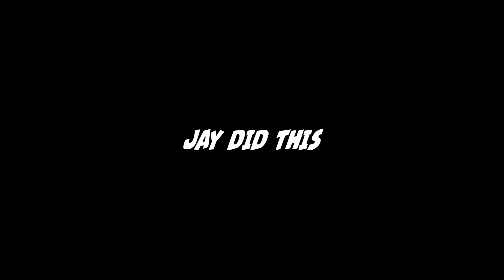New Car, Who Dis??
Yep, this happened...

Full track: DUX - Hold On (feat. Giulia Be)